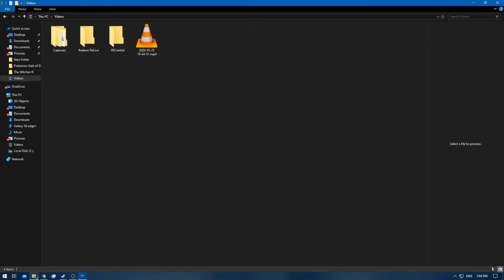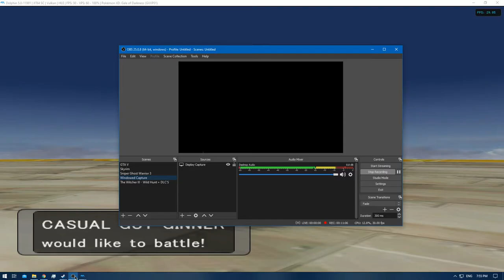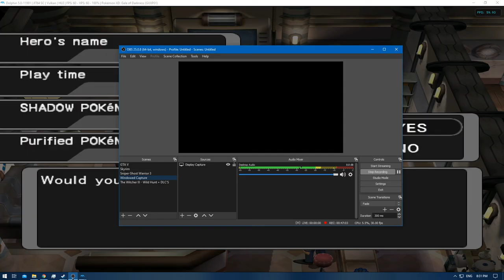[1/1] Pokemon XD: Gale of Darkness - Episode 84 [NC]